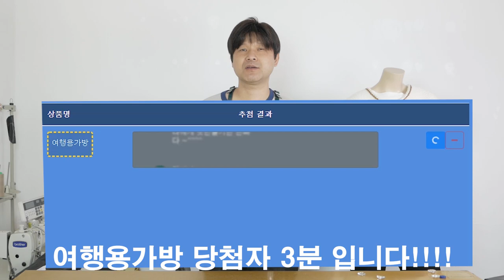[옷만들기의정석 110화 _ ★★이번주 무료패턴 ★★ / 댓글이벤트 추첨되어 안내드립니다! / 베이직한 디자인 트위드 조끼!! / 자바라와 트위드의 매력적인 디자인! ]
[EGGMOD]

[댓글이벤트 (10명추첨)]

김김슬기님
우현님
Jihye님
아침바다님
임미봉님
지우채린님
양정숙님
효성심님
유니스님
숲속호빵맨님

* 같은분 2명이 뽑혀서 재추첨으로 2분 추가로 뽑았습니다! *

[여행가방이벤트 (3명추첨)]

곽은미님
jsk님
썬썬님

당첨되신 분들은 아이디 확인하시고 카카오톡"린빠"로 연락주세요!
에그모드 1만원권 당첨자 분들은 유튜브 아이디와 에그모드 아이디를
알려주시면 적립금을 넣어드리겠습니다!

여행가방 당첨되신 분들은 유튜브 댓글 아이디랑 받으시는분
주소,성함,연라처 기재해서 보내주시면 됩니다!